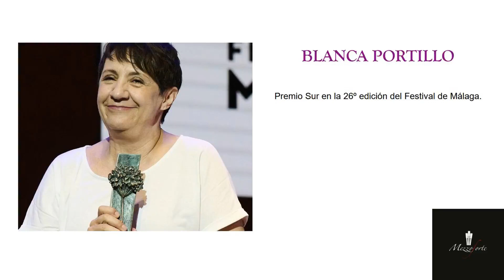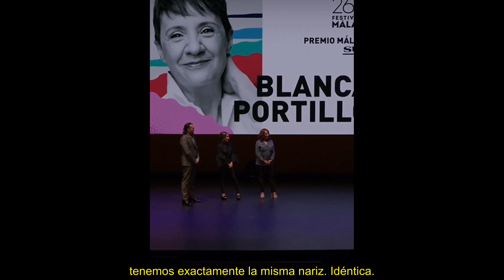Discurso de Blanca Portillo. Premio Sur Festival Cine de Málaga.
Blanca Portillo recoge el Premio Sur en la 26º edición del Festival de cine de Málaga.

Este vídeo es inclusivo ya que está subtitulado para personas sordas.